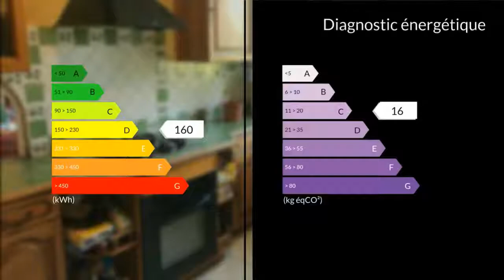A vendre - Maison/villa - Rognac (13340) - 4 pièces - 104m²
Au calme quartier colline et bordure de pinède, maison de plain pied de 1992 de 104 m² comprenant un séjour/salon avec cuisine semi-ouverte équipée d'une surface totale de 45 m² donnant sur une véranda de 18 m² exposée Sud Ouest, Espace nuit avec 3 chambres et placards, dressing , une salle de bains,WC séparé. Un studio mezzanine indépendant aménagé le tout sur un terrain arboré de 561 m² en accès direct à la colline.Quelques travaux de rafraîchissement à prévoir.Pour tous renseignements complémentaires merci de bien vouloir contacter l'agence CLAIRIMMO ROGNAC au 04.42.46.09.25Pour tous renseignements complémentaires et pour toute visite, merci de contacter l'agence CLAIRIMMO Rognac Tél : 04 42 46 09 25 email: RCS 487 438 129 Agent commercial indépendant du réseau national clairimmo Maxihome N° RSAC : 11/12/2015